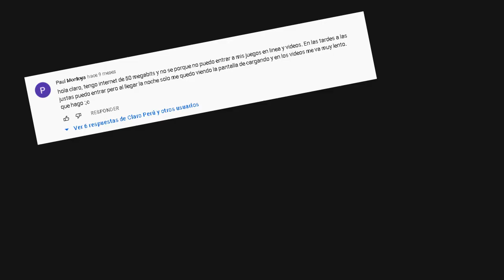Anuncios De Claro De Perú En Pocas Palabras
son publicidades chafa ni risa me da el pais de europa mónaco
es mucho mejor que perú